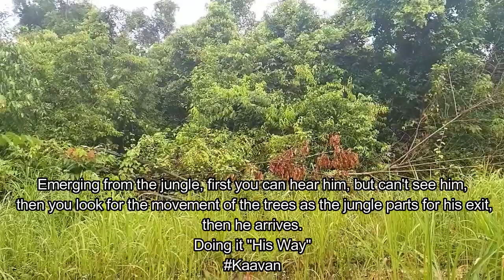Kaavan elephant update in Cambodia, Breakfast before the storm in the jungle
I made it for fans of Elephant Kaavan only to know about Kaavan's current life, there is no other purpose.